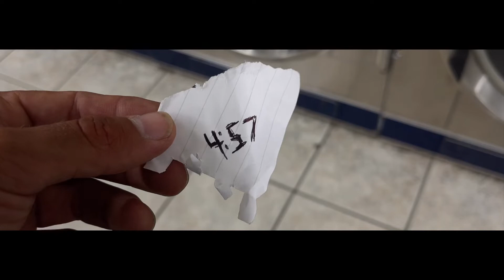LUCIDITY (Short Film) by Austin Titka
Lucidity is a psychological thriller short shot on a iPhone 12. It follows a character struggling with strong intense message dreams that begin to creep into his waking life where he has difficulty differentiating reality from fiction and slowly falls into￼ insanity. ￼